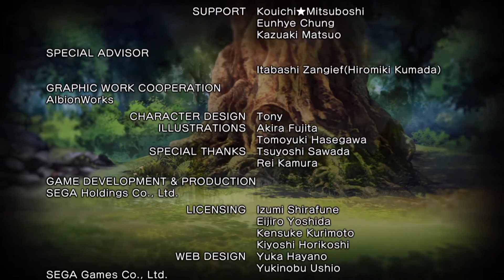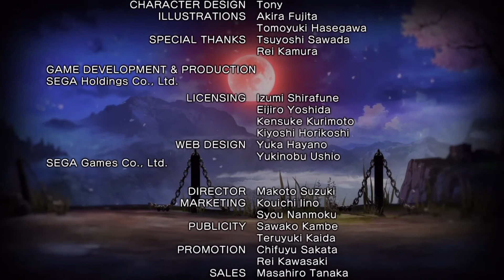BLADE ARCUS Rebellion from Shining[Story - Rick]